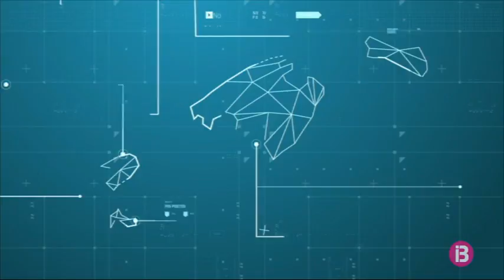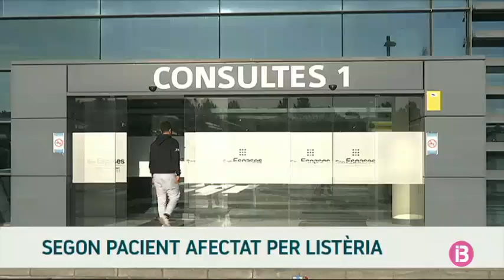Resum Vespre 20-09-2019